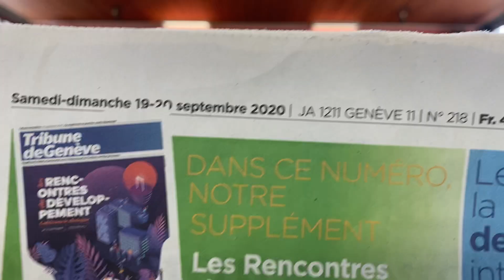Mathilde & Sadri - Finale | Online Competition